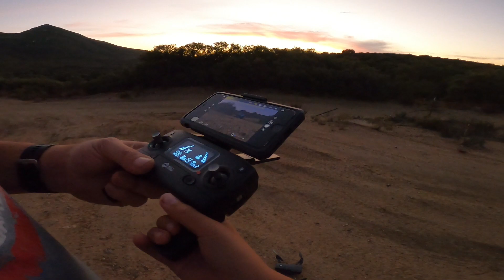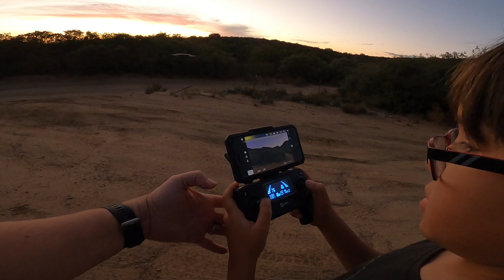Camping and Riding - Pine Valley OHV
Some quick overnight camping camping with one of my boys and test running the Gocart on the trail. + playing with the the new drone HS720G Holy Stone